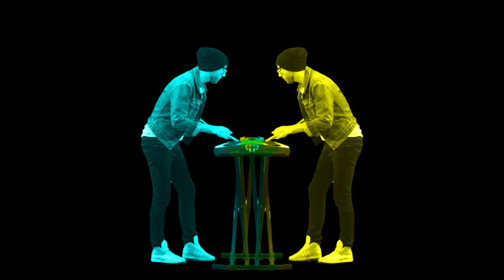We Are Rockstars - Paperbacks On The Shelf (Official Video)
Music by We Are Rockstars performing Paperbacks On The Shelf from the 'Second' LP.
Post production: Lemon